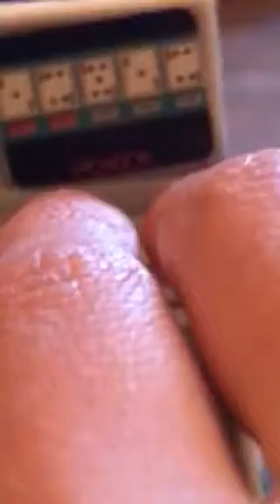The computer lab Part 2